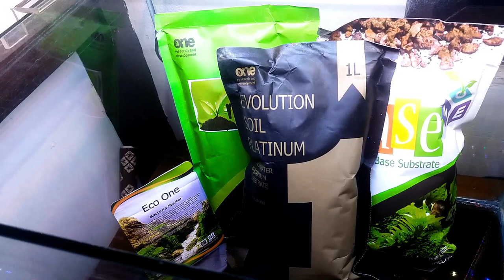FAILED!!?? MENANAM BIBIT CARPET SEEDS MONTECARLO | Destria Official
Bahan yang dibutuhkan untuk menanam bibit montecarlo:
Bibit Monte Carlo
Pasir Malang
Ukuran tank akuarium 40x30x30
Pasir Silika(Opsional)
Batu(Opsional)
Akar Rasamala(Opsional)
Bakteri Starter(Opsional)
Rumah Bakteri(Opsional)
Pupuk Dasar(Opsional)
Soil(Opsional)
semua bahan dapat dibeli di toko online ataupun di offline dengan harga yang bervariasi